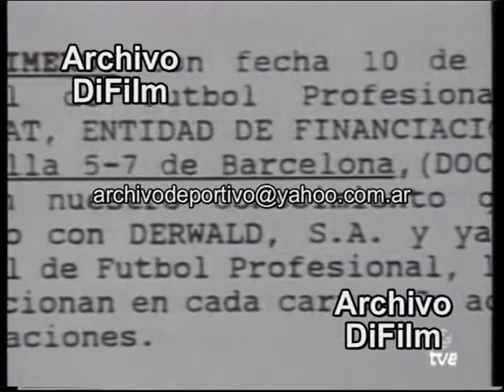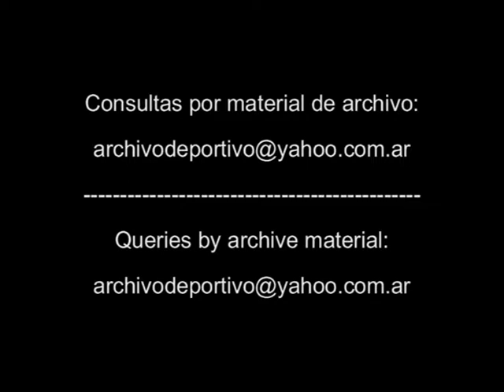Estafa en la Liga de Futbol de España - DiFilm 1994